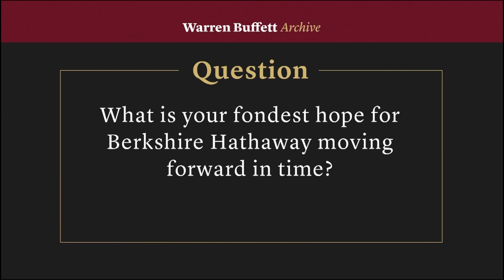2008 Berkshire Hathaway Meeting Highlights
Highlights from the 2008 Berkshire Hathaway annual shareholder meeting.